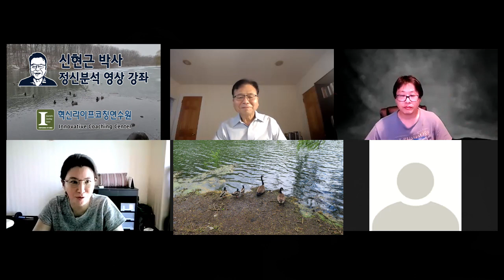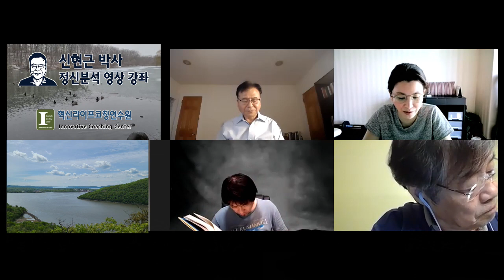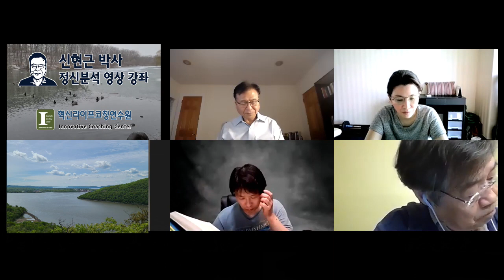신현근 박사: 어린이 원형의 심리학 입문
Introduction to psychology of the child archetype.
어린이 원형의 심리학 입문.
Eastern understanding about images. 상(相)에 대한 동양의 이해.

The methodological principle in accordance with which psychology treats the products of the unconscious is this: Contents of an archetypal character are manifestations of processes in the collective unconscious. Hence they do not refer to anything that is or has been conscious, but to something essentially unconscious. In the last analysis, therefore, it is impossible to say what they refer to. Every interpretation necessarily remains an “as-if.” The ultimate core of meaning may be circumscribed, but not described. Even so, the bare circumscription denotes an essential step forward in our knowledge of the pre-conscious structure of the psyche, which was already in existence when there was as yet no unity of personality (even today the primitive is not securely possessed of it) and no consciousness at all. We can also observe this pre-conscious state in early childhood, and as a matter of fact it is the dreams of this early period that not infrequently bring extremely remarkable archetypal contents to light.
If, then, we proceed in accordance with the above principle, there is no longer any question whether a myth refers to the sun or the moon, the father or the mother, sexuality or fire or water; all it does is to circumscribe and give an approximate description of an unconscious core of meaning. The ultimate meaning of this nucleus was never conscious and never will be. It was, and still is, only interpreted, and every interpretation that comes anywhere near the hidden sense (or, from the point of view of scientific intellect, nonsense, which comes to the same thing) has always, right from the beginning, laid claim not only to absolute truth and validity but to instant reverence and religious devotion. Archetypes were, and still are, living psychic forces that demand to be taken seriously, and they have a strange way of making sure of their effect. Always they were the bringers of protection and salvation, and their violation has as its consequence the “perils of the soul” known to us from the psychology of primitives. Moreover, they are the unfailing causes of neurotic and even psychotic disorders, behaving exactly like neglected or maltreated physical organs or organic functional systems.

Jung, C. G.. The Collected Works of C.G. Jung (p. 4953). Princeton University Press. Kindle Edition.

▶ 한국어 번역본 교재
원형과 무의식 (2002). C. G. 융(지음). 한국융연구원 C. G. 융 저작 번역 위원회(옮김). 서울: 솔출판사.

▶ 부교재
문광, 탄허 선사의 사교 회통 사상, 서을 : 민족사. 2020.

▶ This lecture provided in one of the classes of Innovative Coaching Center (ICC) in Korean (한국어) is publicly shared to help Korean-speaking communities and their members located in various continents, countries, and  regions of the world have an easy and free access to the life-coaching, psychoanalytic, and spiritual insights and wisdoms.